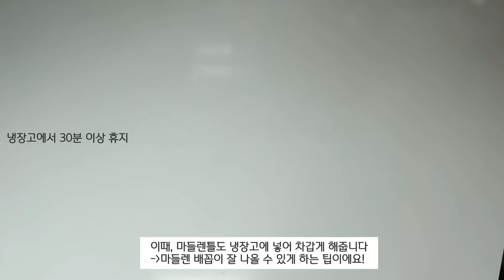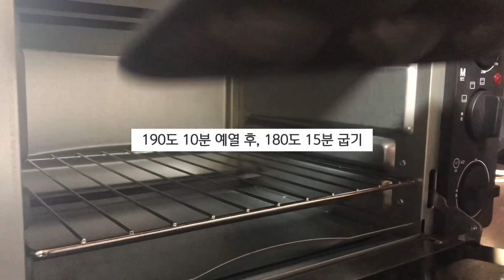[미니오븐]당충전 끝판왕! 🍫초코씌운 초코마들렌만들기🍫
안녕하세요 진영입니다:)
정말정말 오랜만에 영상을 올리는 것 같아요..ㅜㅜ

브이로그 보신 분들은 아시겠지만 회사를 다니고 있는데 새로 발령이 나면서 너무너무 바빴어요..ㅠㅠ
그래도 쉬는 날 열심히 편집해서 영상 들고왔습니다!!

영상 많이 사랑해주시고 봐주셔서 감사합니다!

재료- 마들렌 18개분량

박력분 100g
버터 100g
달걀 2개
설탕 100g
초코파우더 30g
베이킹파우더 4g
코팅용초콜렛 40g